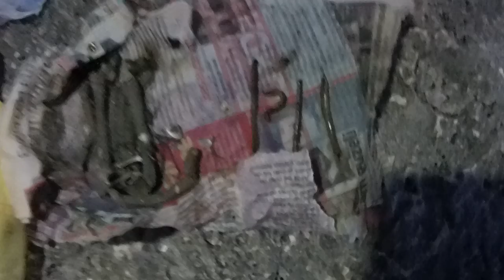EŞKİNA AVI (Boru Kurdu ile gece yemli) Tek kurşun Tek kanca Sistem çok basit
Gece yapmış olduğum eşkine avı keyifli geçmiş olsada eve eli boş döndük ufak balıkları salıp limitlere uymak gerekir. gerçekten zor büyüyen bir balık türüdür mavruş diyede bilinir kimi kesimlerimizde tek kanca 6 no torro marka ile yaptığım güzel bir avdı yeniden bu merada 1 ay sonra av yapacağım daha iri balıklar alıcağımıza eminim saygılar sevgiler

    TAKIM BİLGİSİ
- captan marka 410 cm surf kamış
- remixon X - pro 65 surf makine
- trobucco 0,35 misine
- clips remixon
- 6 no torro kanca
- yem boru kurdu

Yeni bir avda görüşmek üzere saygılar sevgiler tüm takipcilerime ayrı ayrı teşekkür ederim